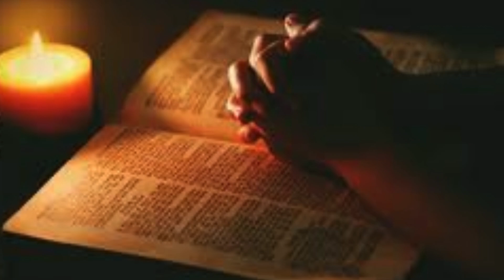MEDITATION | ROMANS 5:8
Pray. Meditate & Reflect on God's Word.
Mahalaga ka sa Diyos!

SHARE & be a blessing!